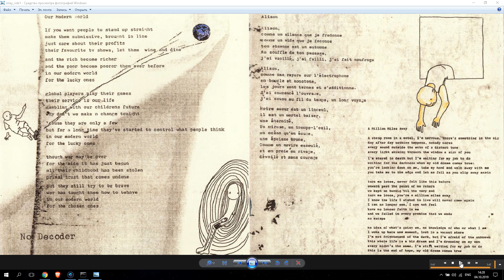Yogi Lang ''Alison'' 2010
Категория - Музыка
Исполнитель - Yogi Lang
Альбом - No Decoder 2010
Композиция - Alison